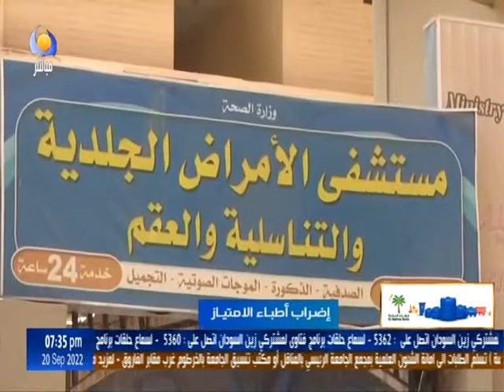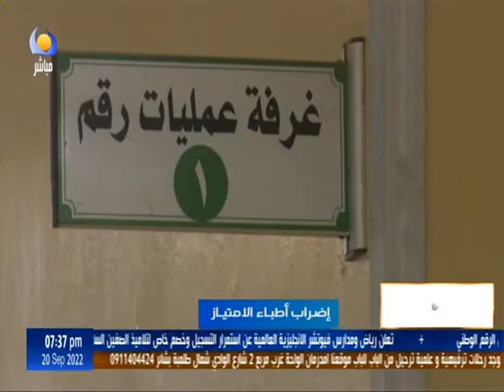اضراب اطباء الامتياز - كالآتي